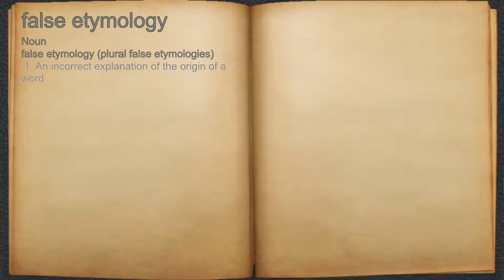What does false etymology mean?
A spoken definition of false etymology.

Intro Sound:
Typewriter - Tamskp